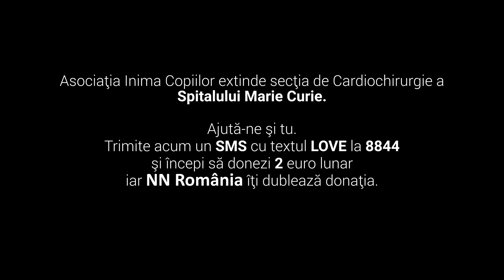Inimi care bat: povestea Sarei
Trimite un SMS cu textul LOVE la 8844 și începi să donezi și tu pentru extinderea Secției de Cardiochirurgie a Spitalului Marie Curie. Născută cu o malformație cardiacă, Sara Mihoci a fost operată pe inimă în această secție construită și susținută de Asociația Inima Copiilor.

Trimite LOVE prin sms la 8844 și începi să donezi 2 euro lunar, iar NN România dublează donația ta! Împreună facem o secție mai mare, în care vor putea fi operați pe inimă în fiecare an 400 de copii născuți cu malformații cardiace. Adică de două ori mai mulți decât acum!

Îți mulțumim din inimă! Citește mai multe despre extinderea Cardiochirurgiei de la Marie Curie

Despre donațiile prin sms:

Valoarea donaţiei este de 2 euro/lună. Suma alocată cauzei este de 2 euro. Nu se percepe TVA pentru donaţiile de pe abonament. În reţelele Digi Mobil, Orange şi Telekom Romania Mobile, pentru cartelele preplătite, TVA-ul a fost reţinut la achiziţionarea creditului. Pentru donaţiile de pe cartele preplătite în reţeaua Vodafone utilizatorii nu plătesc TVA. Campanie realizată cu sprijinul Digi Mobil, Orange România, Telekom Romania Mobile şi Vodafone România. Poți opri donațiile oricând trimițând un SMS cu textul LOVE STOP la 8844.